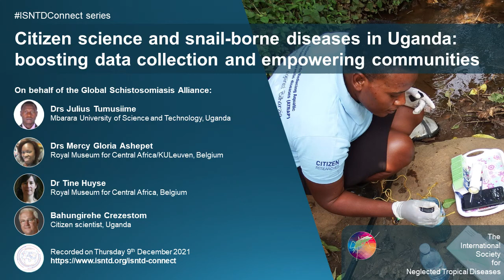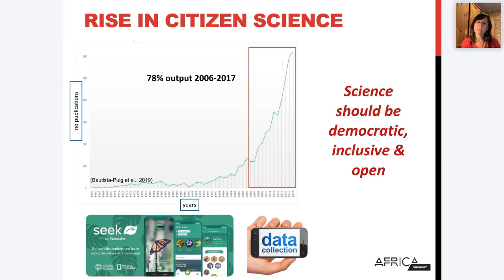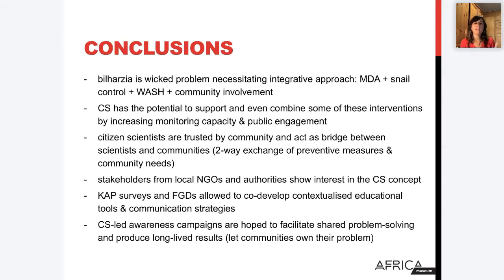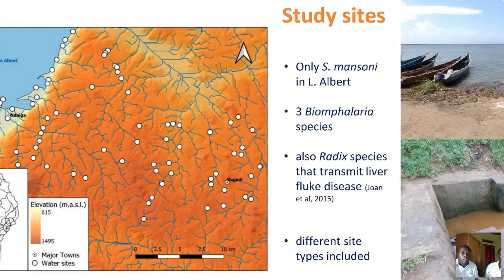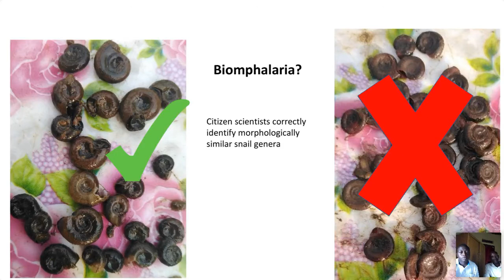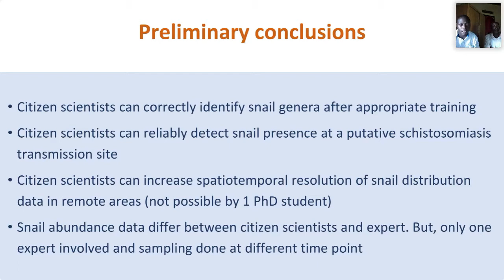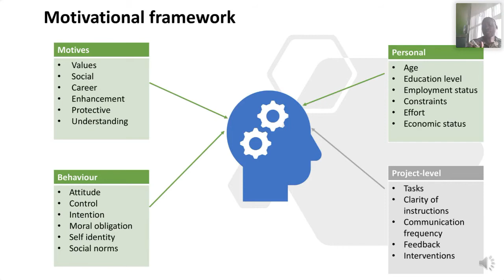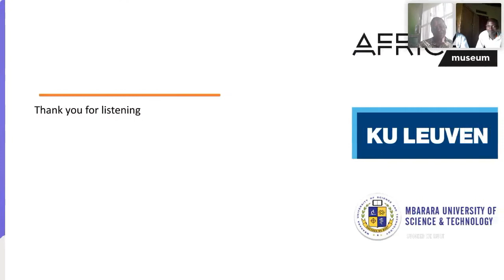Citizen science & snail-borne diseases in Uganda: boosting data collection & empowering communities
"Citizen science & snail-borne diseases in Uganda: boosting data collection & empowering communities" is a session as part of the ISNTD Connect series, looking at the progress of the ATRAP programme which seeks to engage members of communities affected by schistosomiasis (bilharzia) as citizen scientists.

With presentations and a discussion, on behalf of the Global Schistosomiasis Alliance:

Drs Julius Tumusiime (Mbarara University of Science and Technology, Uganda)
Drs Mercy Gloria Ashepet (Royal Museum for Central Africa/KULeuven, Belgium)
Dr Tine Huyse (Royal Museum for Central Africa, Belgium)
Bahungirehe Cruzestom (Citizen scientist, Uganda)